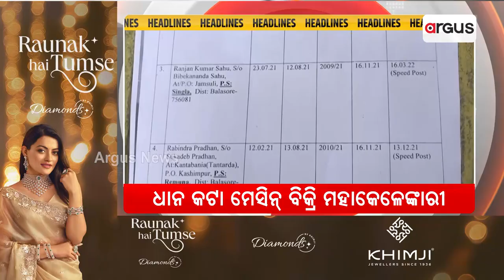Headlines 10 am | ଅପହରଣର ସିସିଟିଭି ଭିଡିଓ | 03 Dec 2024 | Argus News